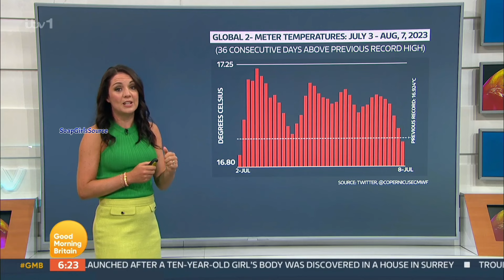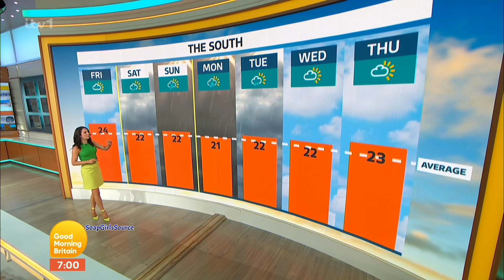Laura Tobin-Short Skirt Tight Top & Strappy Heels Stunning 11/8/23 HD